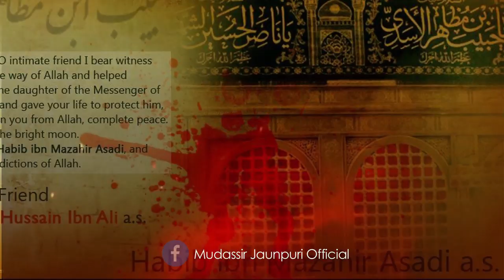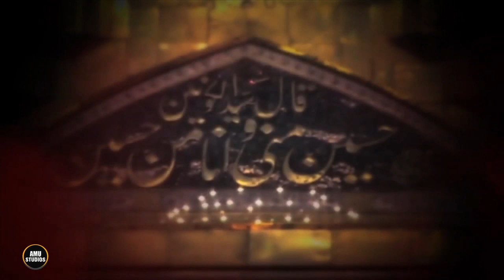KHUDA KHAIR KARE || 1441 / 2019 NEW NAUHA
LIVE TELECAST BY:- MUNTAZERAN-E-MEHDI TEAM